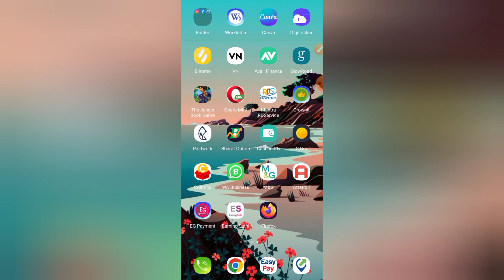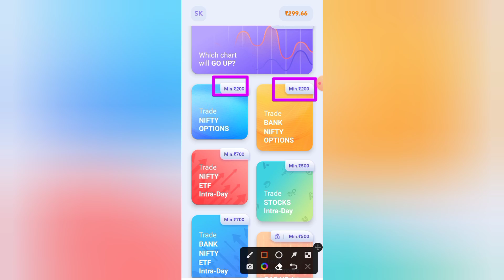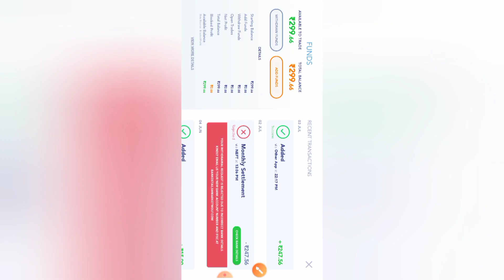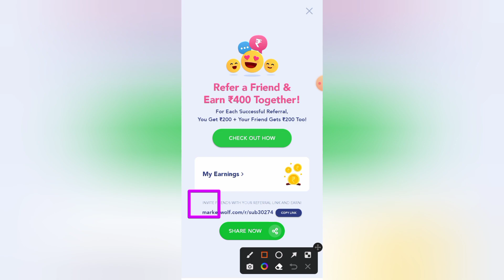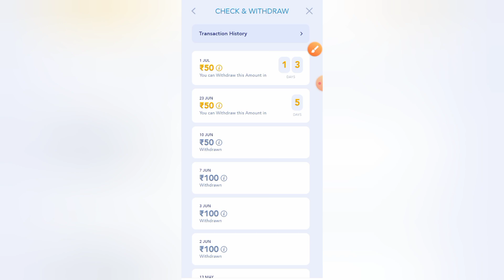1Refer ₹400 No Kyc || Refer And Earn || No Invest Refer Earning App 2022 || Today New Earning App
1Refer ₹400 No Kyc || Refer And Earn || No Invest Refer Earning App 2022 || Today New Earning App

best refer and earn app instant payment best refer and earn demat account
sharad loot

Topic Cover:-
earning app
free paytm cash, best earning apps